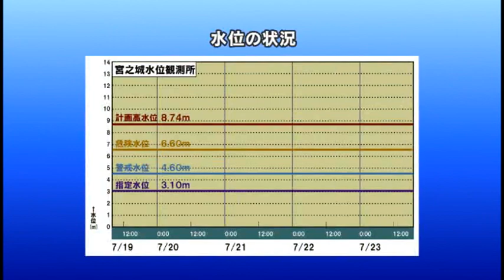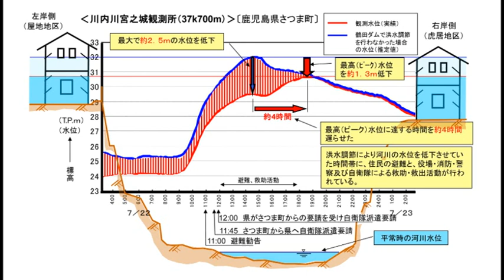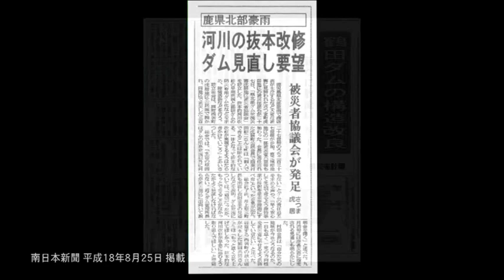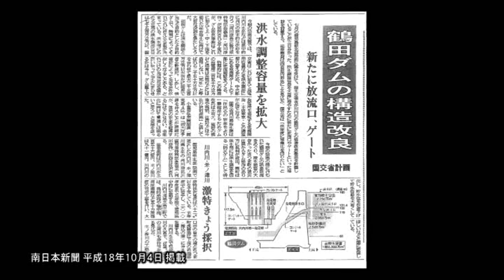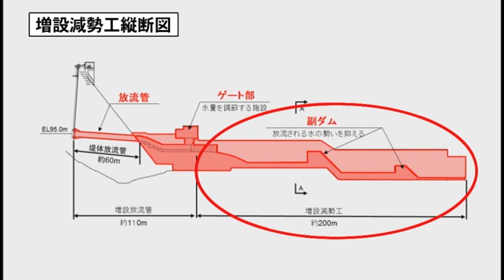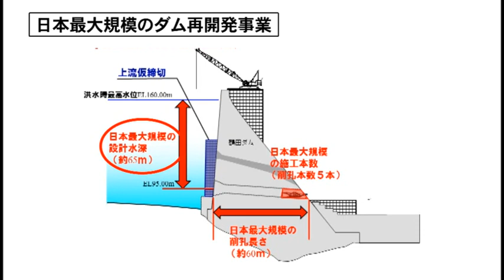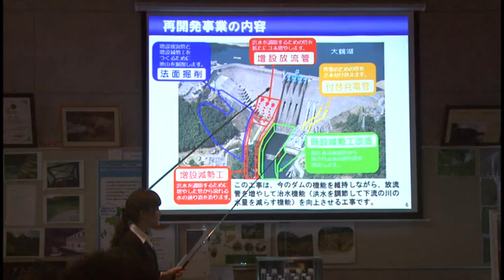【鶴田ダム再開発事業】再開発事業のあらまし～計画編～